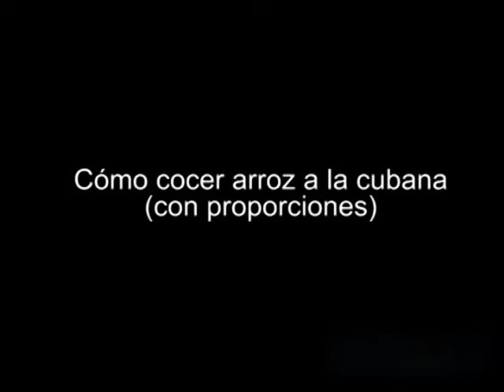Cómo cocer arroz blanco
Te explicamos un básico de cocina: cómo cocer arroz.